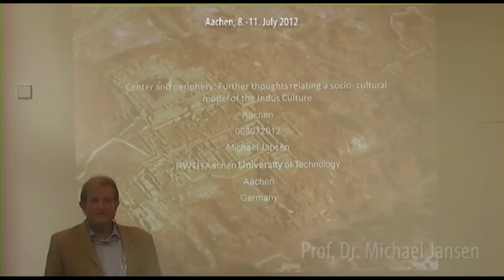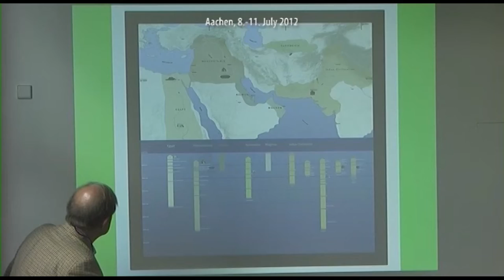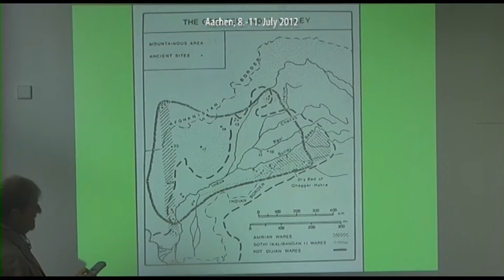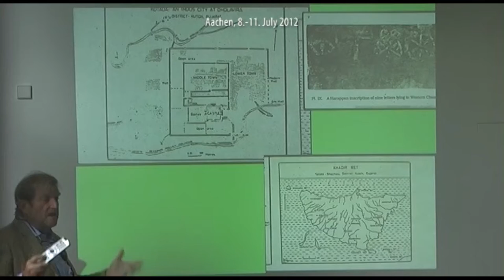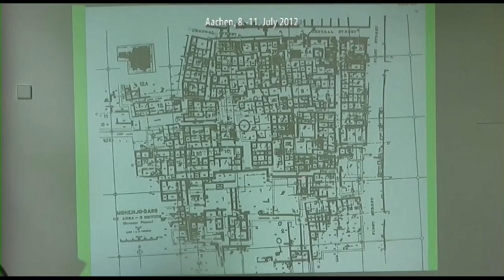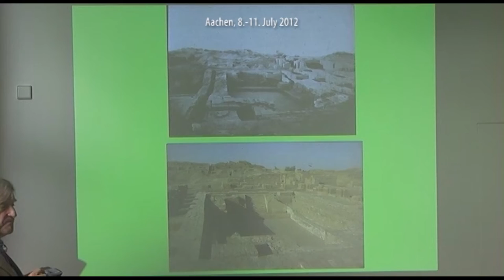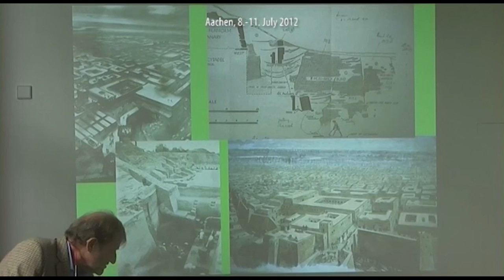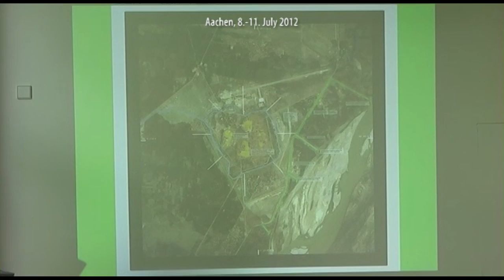The Indus Civilization - International Workshop 2012 - Center and Periphery by Michael Jansen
THE INDUS CIVILIZATION
Center and Periphery: A Time-Space Relation

Center and Periphery: Further thoughts regarding a socio-political cultural model, Prof. Dr. Michael Jansen

International Workshop from 8-11 July 2012 at the Faculty of Architecture, RWTH Aachen University Germany

edited by Dr. Prof. Michael Jansen and Dr. Karsten Ley

For this digital documentation:

 - The copyright of the individual photos/maps lies with the authors.
 - The copyright of the design with Luca Liehner and Christophe Janssen.

© FdR (Freunde des Reiff e.V.) - Aachen 2013
Schinkelstrasse 1
D - 52062 Aachen